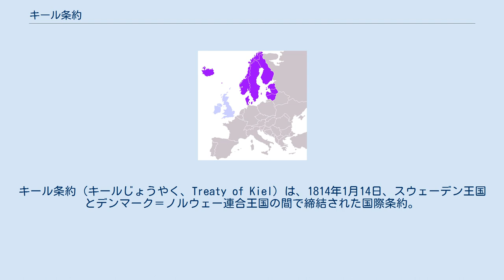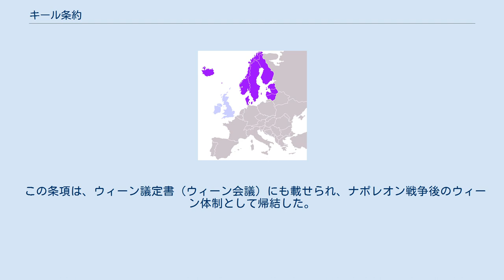キール条約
スウェーデン＝ノルウェー連合王国
キール条約（キールじょうやく、Treaty of Kiel）は、1814年1月14日、スウェーデン王国とデンマーク＝ノルウェー連合王国の間で締結された国際条約。
 スウェーデンとノルウェーの同君連合が成立する契機となった。
 なお、キールはバルト海に面したドイツ北部の軍港であるが、当時はデンマーク王がキールを首府とするホルシュタイン公国の公を兼務していた。
 1807年からナポレオン戦争にフランス側として参戦していたデンマークは、1813年にスウェーデン軍によるユトランド半島侵攻を許し、その結果として、この条約が結ばれることとなった。
 これによりデンマークはノルウェーをスウェーデンに割譲し、プロイセン王国が代償としてバルト海南岸にあるスウェーデン領ポメラニア（旧ポメラニア公国）を領有することとなった（ポンメルン州）。
ただノルウェー領であったアイスランドやグリーンランド、フェロー諸島は、デンマークの領有として残された。
 しかし、この条約は実際には履行されず、ポンメルンはプロイセン王国が併合した。
また、この条約締結の知らせを受けたノルウェー副王クリスチャン・フレデリック（後のデンマーク王クリスチャン8世）が反乱を起こした。
 ノルウェーは1814年5月17日独立を宣言し、クリスチャン・フレデリックが国王に選出された。
しかしスウェーデンはノルウェー独立を認めず、王太子カール・ヨハンが軍を率いてノルウェー軍を屈服させた（スウェーデン・ノルウェー戦争）。
 クリスチャン・フレデリックは王位を捨てて出国し、8月にモス条約が締結されて、ノルウェー王にはスウェーデン王のカール13世が即位した。
これ以降1905年までスウェーデンとノルウェーは同君連合となった（スウェーデン＝ノルウェー）。
 この条項は、ウィーン議定書（ウィーン会議）にも載せられ、ナポレオン戦争後のウィーン体制として帰結した。